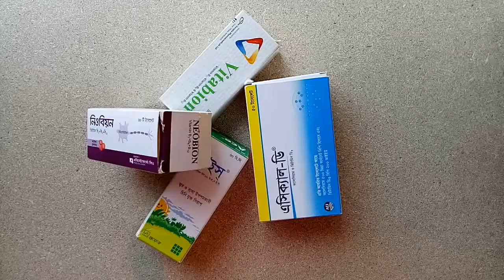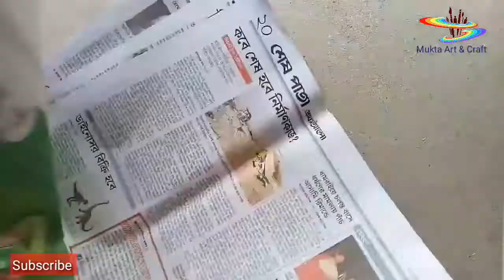How to reuse any waste Medicine boxes at home \\Best out of waste.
How to reuse any waste boxes at home.Please watch:Best out of waste medicine boxes craft idea.Hope you loved this craft and will try to make it. If you have any feedback or suggestions please drop a comment to let us know.Thanks and happy crafting.